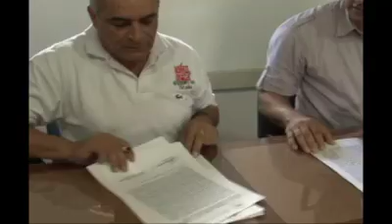UFPS Ocaña en convenio con Asomunicipios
La Asociación de Municipios y la UFPS Ocaña firmaron un importante convenio de cooperación interinstitucional